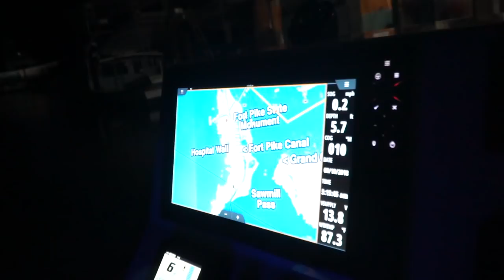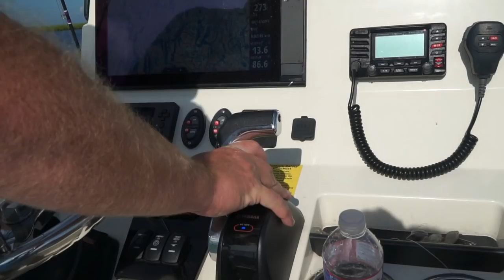Reds first, then offshore fish in inshore waters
Sure, the heat is suffocating. You can barely stand to be outside, and you spend your sleeping hours dreaming of crisp leaves, pumpkin cake and October cool fronts.

That's because you're not a tripletail. To these mysterious fish, a fall front is colder than Santa's outhouse. They love summer, and the hotter the weather, the happier they are.

Because they despise the cold, the fish spend most of their lives in temperate offshore waters, but when Lake Borgne gets near the point of boiling in the late summer, tripletails just can't resist moving inshore to fill their bellies.

They're fascinating fish that are fun to target, and they taste better than just about anything else that swims.

To take advantage of the annual tripletail run, Marsh Man Masson set out with his good fishing buddy, Capt. Justin Bowles, to run crab-trap corks in Lake Borgne in search of the cover-holding fish. But first, they targeted redfish in the Biloxi Marsh, just waiting for the sun to get high enough to help them see the tripletail.

The day was far from ideal, but Marsh Man and Bowles pulled plenty of fish over the gunwale.

Have you ever caught a tripletail? Was it inshore or offshore?

Facebook: NOLA Outdoors, with Marsh Man Masson